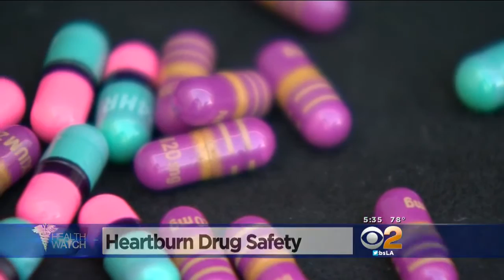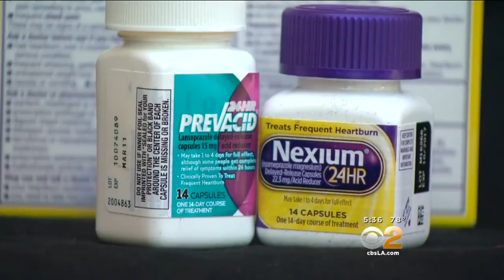Lisa Sigell's Health Watch (Feb. 16)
A warning about common drugs for heartburn and a link to dementia, and how much fish is safe to eat during pregnancy? Lisa Sigell reports.